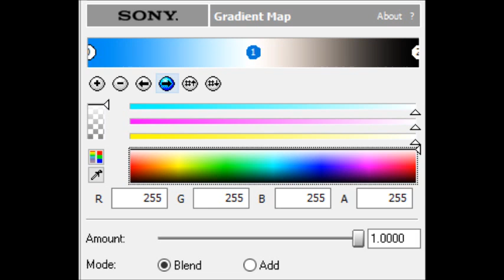How to Make TelenorChorded